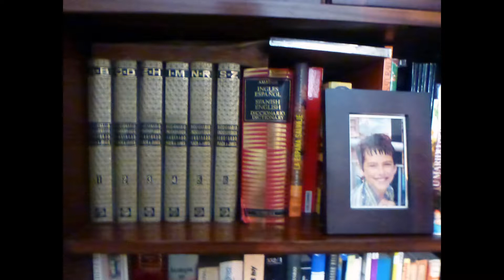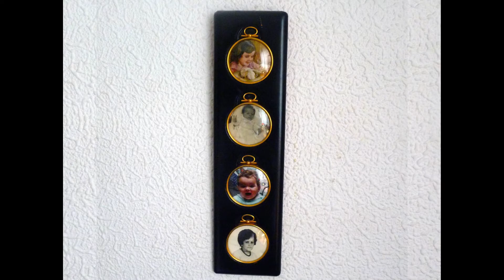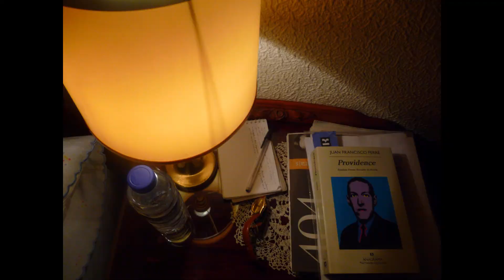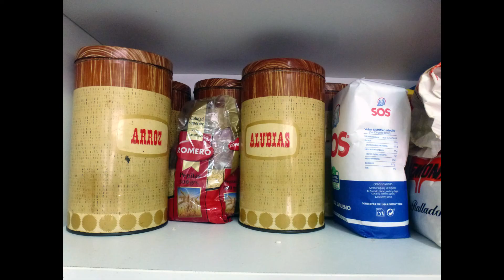Fika 47 - Bilbao (Ay, Mari Cruz - Imperio Argentina // Tierra mojada - Alfonso Santisteban)